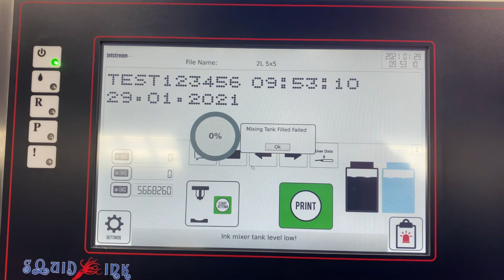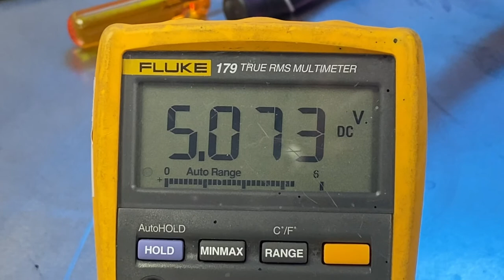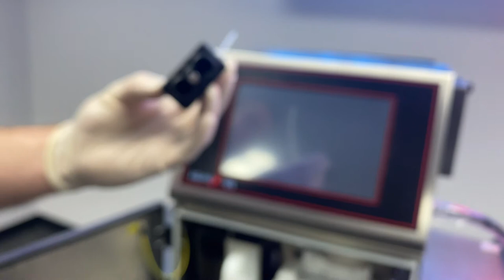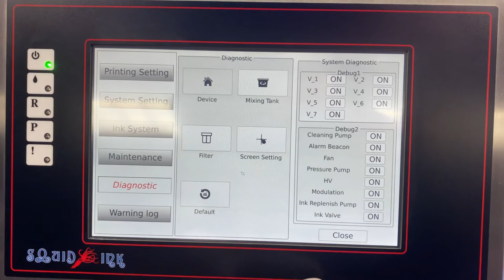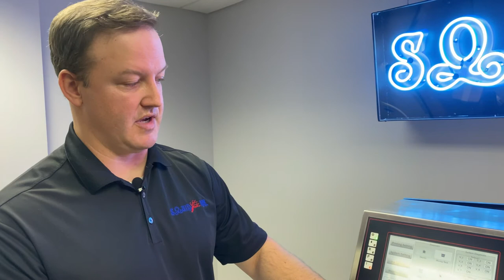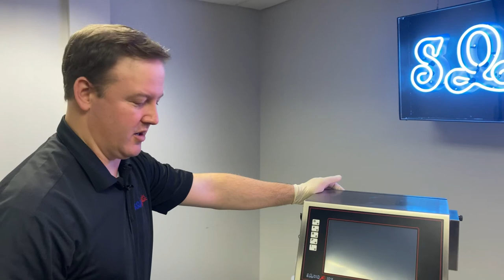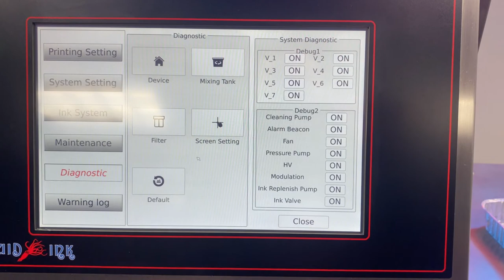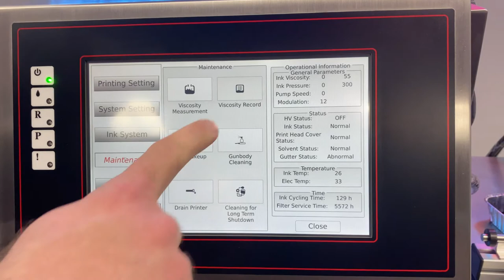JetStream - Troubleshooting Ink and Makeup Delivery to the Mix Tank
In this troubleshooting video, Marc goes over the steps to diagnose issues with getting ink or makeup to the mix tank of the JetStream printing systems. This video covers the topics of troubleshooting the capacitive sensor, the ink and makeup cartridges, the pin socket assembly, and much more.

Are you interested in learning more about Squid Ink's JetStream CIJ printing system, or want to learn more about our full line of coding and marking equipment? Visit us online or give us a call today!